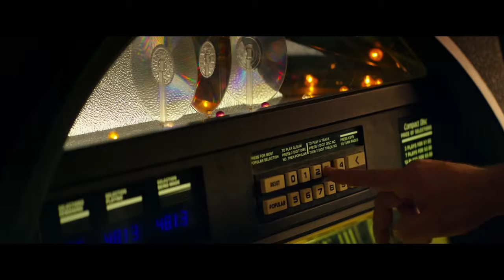10 Cloverfield Lane Official Trailer 2016 Mary Elizabeth Winstead, John Goodman Movie HD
After getting in a car accident, a woman is held in a shelter with two men, who claim the outside world is affected by a widespread chemical attack.